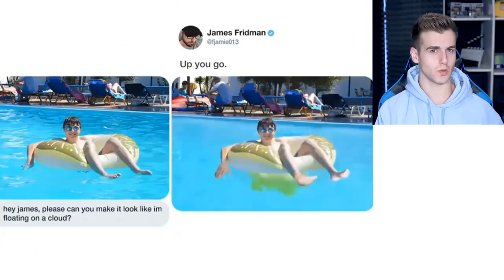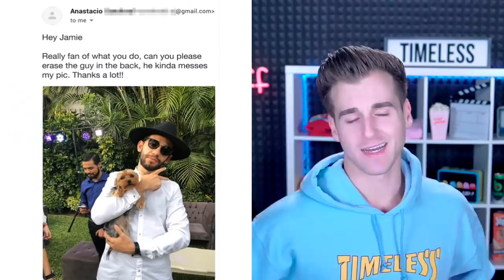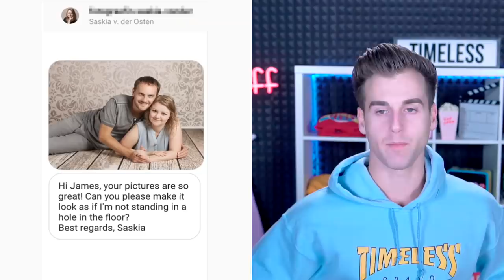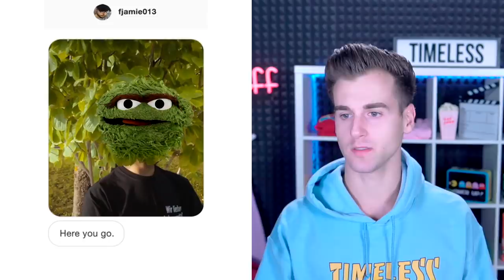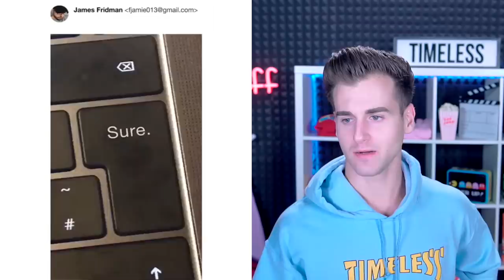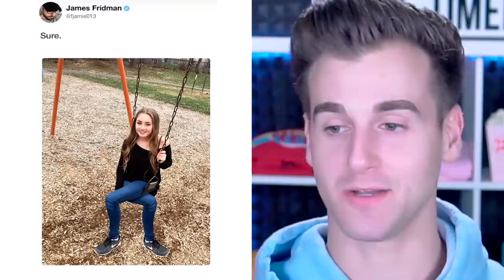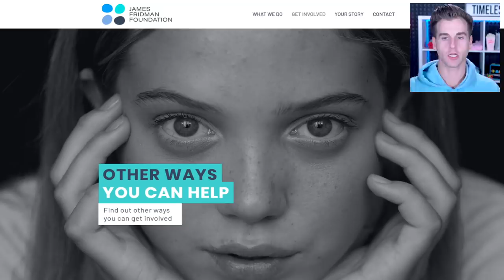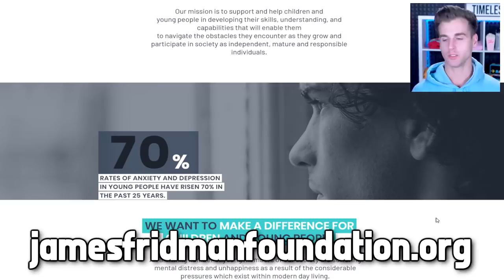Photoshop Expert TROLLS Everyone On The Internet!